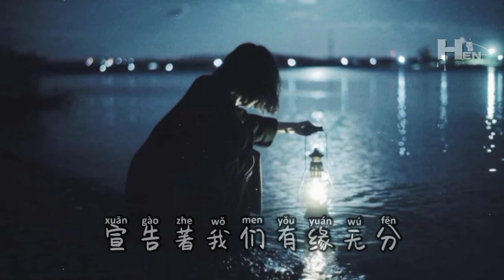可是我们(Ke Shi Wo Men)